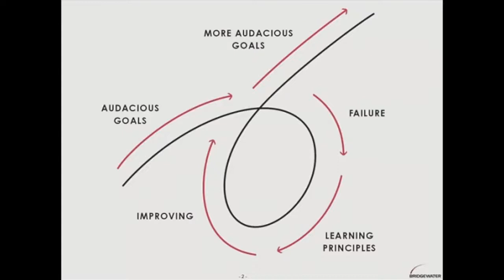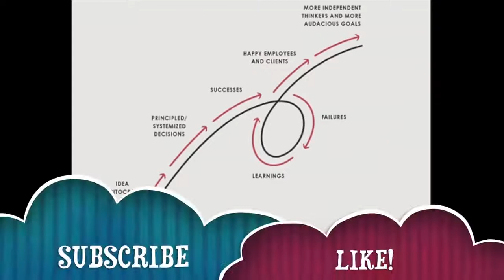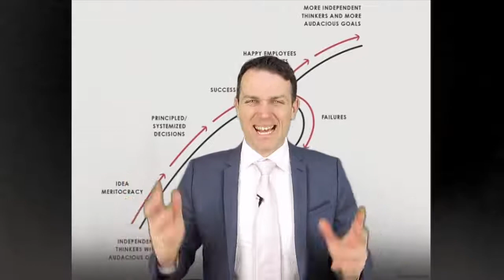BILLIONAIRE RAY DALIO THE ON NEXT RECESSION, ECONOMY, INVESTING, EUROPEAN SHORT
In a recent Harvard Kennedy School interview Ray Dalio discussed how to be a successful investor, what is the likelihood of a recession and how you should go about his short position in Europe.